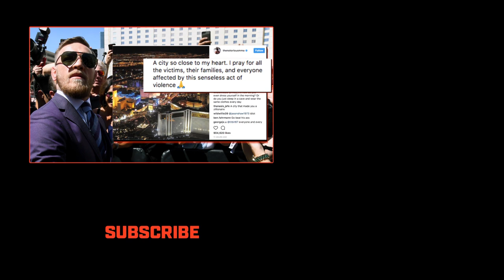UFC To Donate $1M To Las Vegas Victims' Families | SI Wire | Sports Illustrated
The UFC says they will donate $1 million to the families of those affected by Sunday's shooting in Las Vegas during a concert.